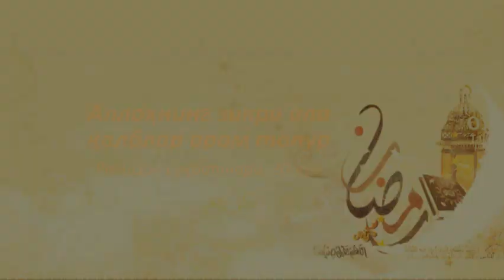Аллоҳнинг зикри ила қалблар ором топур (Рамазон 2014. 20-кун)